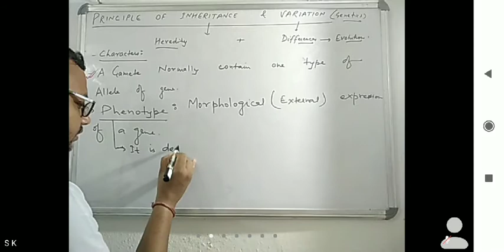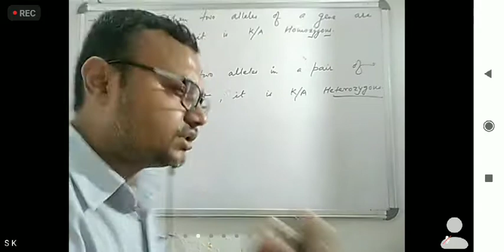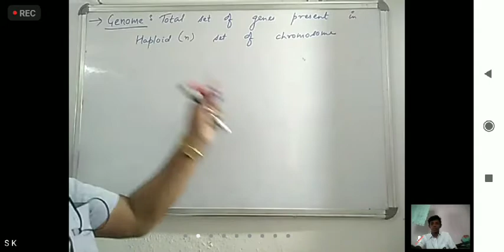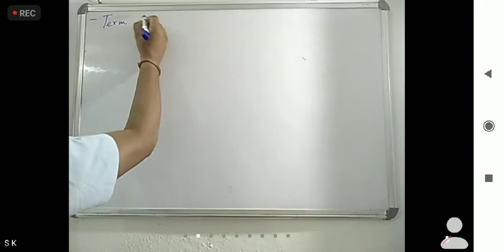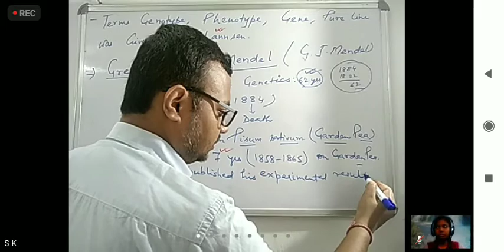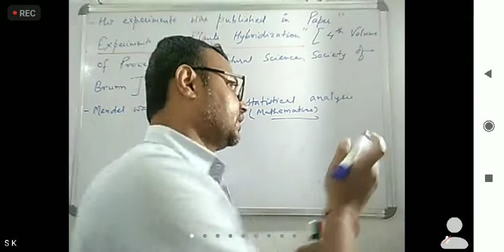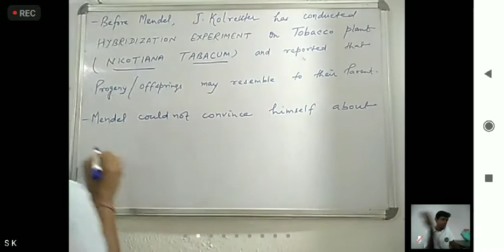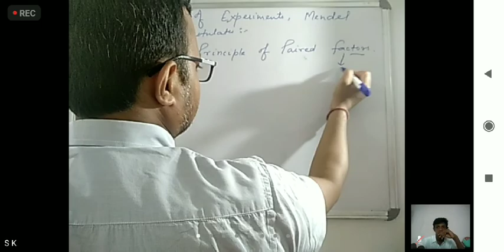Principle of inheritance and variation Part 1